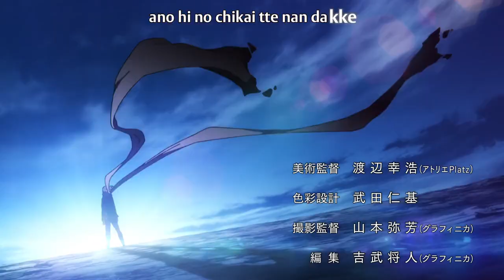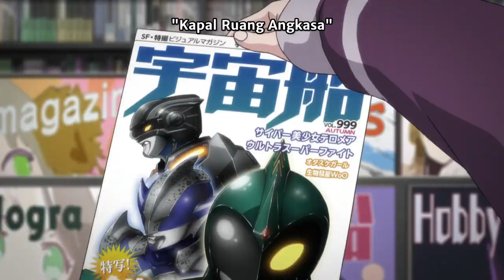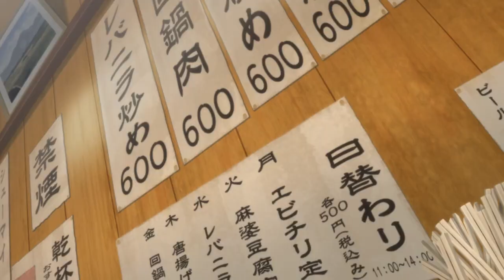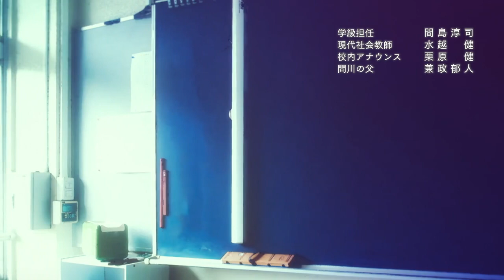SSSS.GRIDMΛN - Episode 07 [Subtitle Indonesia]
SSSS.Gridman (Stylized as SSSS.GRIDMΛN ) adalah Anime Jepang adaptasi serial televisi dari 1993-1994 tokusatsu seri "Denkou Choujin Gridman" . Produksi ini merupakan kolaborasi bersama antara Tsuburaya Productions , perusahaan produksi di balik Gridman and the Ultra Series , dan Trigger Incorporated (Studio Trigger) . Itu disiarkan selama dua belas episode dari Oktober hingga Desember 2018.

Sinopsis:
Cerita berfokus pada Yūta Hibiki, seorang siswa sekolah menengah tahun pertama amnesia yang tinggal di kota fiksi Jepang Tsutsujidai. Dia bertemu dengan Hyper Agent Gridman di komputer lama, yang menyatakan bahwa bocah itu memiliki misi yang harus dia penuhi; Yūta berangkat untuk menemukan arti dari kata-kata itu dan kehilangan ingatannya. Kemunculan kaiju yang tiba-tiba akhirnya mengubah dinamika biasa dari Yūta dan teman-teman sekelasnya. Yūta dapat bergabung dengan Gridman untuk melawan kaiju, tetapi setelah serangan kaiju, ingatan orang-orang diatur ulang dan mereka yang mati dilupakan. Sebagai "Aliansi Gridman", Yūta dan teman-temannya sekarang berusaha untuk menghentikan kaiju dan mengungkap kebenaran di balik penghilangan, dengan bantuan dari teman-teman misterius Gridman yang dapat berubah menjadi senjata yang dapat digunakan Gridman dalam pertempuran.

   Trigger Inc. (Studio Trigger) .
  Credits: TTOD FS.